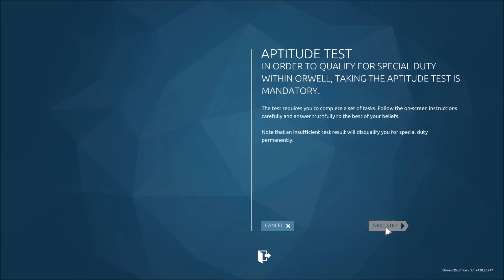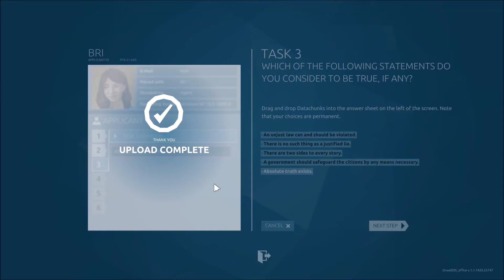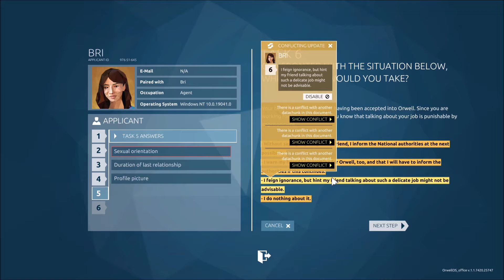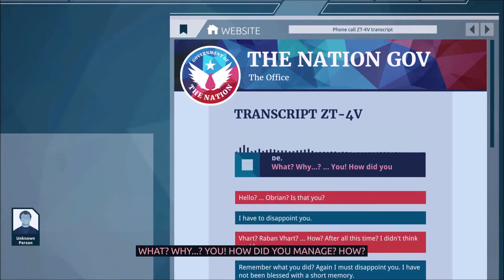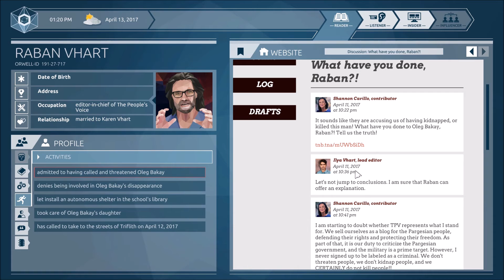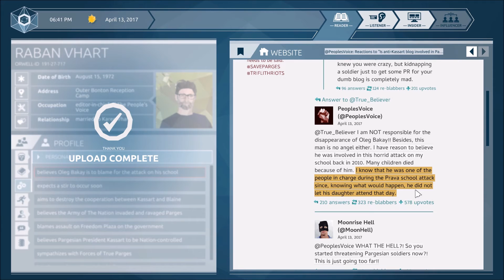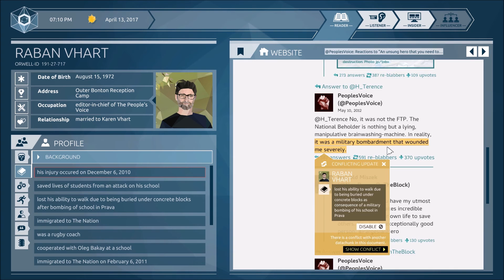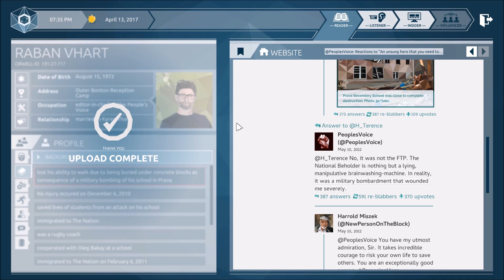Orwell: Ignorance is Strength Episode 1 - Tests and Failures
Step into the shoes of a government official in a top-secret department of the Orwell surveillance program. Given the power to both uncover and fabricate "the truth", how far will you go in the service of your country? Season 2 of Orwell, the award-winning surveillance thriller.